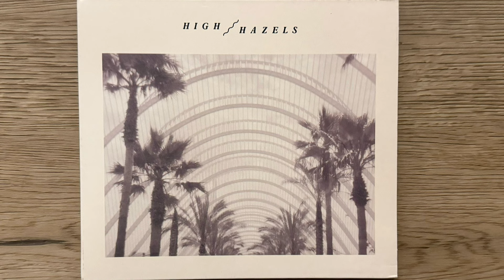High Hazels - Hearts Are Breaking (2014) (Audio)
Thank you JBSOLO for introducing me to this band